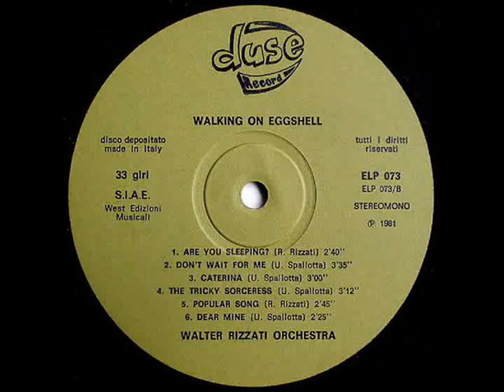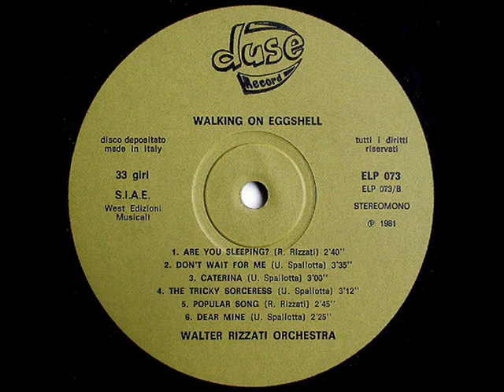Walter Rizzati Orchestra - Dear Mine